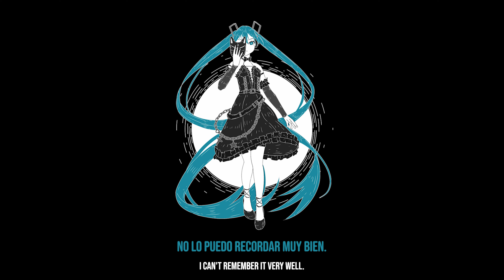Artificial (Atrapado en mi Propia Mente) - Vocaloid Metal【Praenomina-P】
Hola gente, espero que todos este muy bien. Les tengo aqui otra canción original. Algo épico y brutalmente lindo. Espero que lo disfruten 🩵